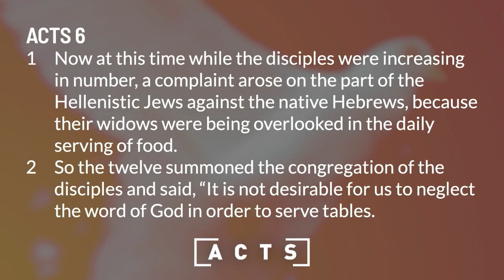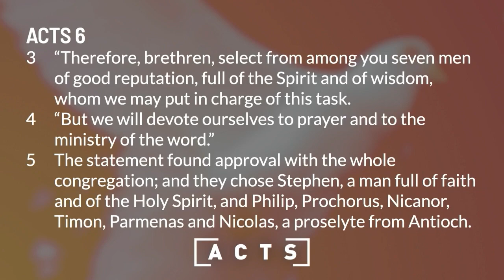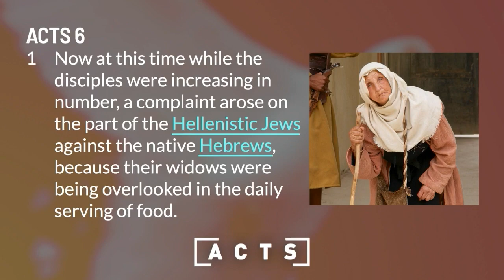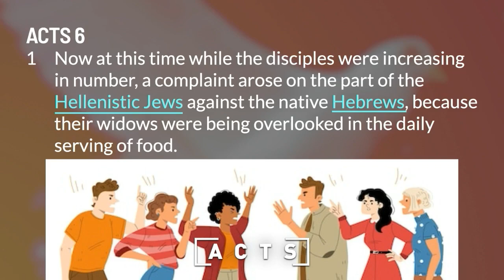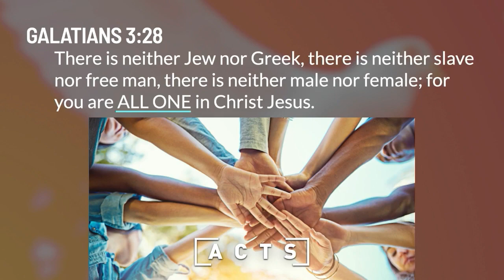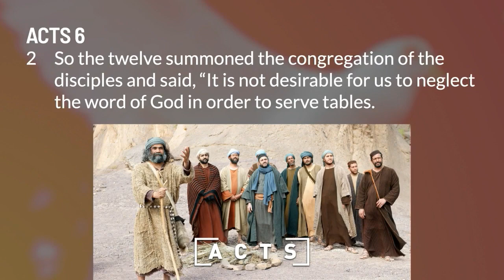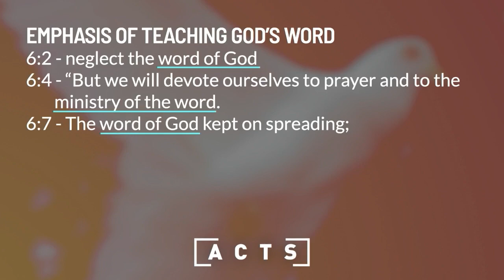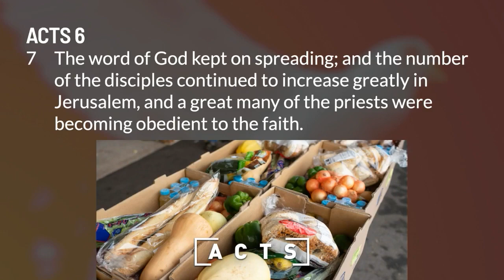Sunday Sermon| Book of Acts: Divisions form within the growing congregation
Pastor Jason picks up where we left off before Advent in the Book of Acts, Chapter 6. As the congregation grows, divisions form between the Hellenistic Jews and the native Hebrews. The Apostles have the church select deacons to help bring unity and deal with conflict.